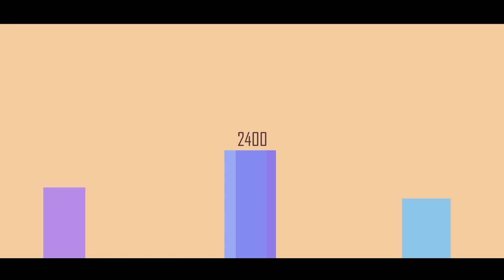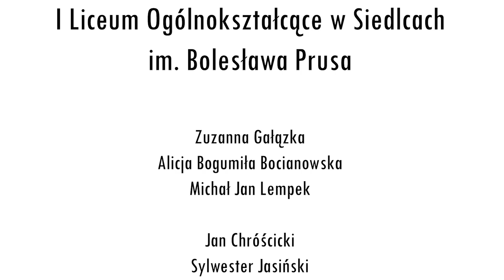PN-6 MAZ--21 --- OK--INT --- elekcja jana III sobieskiego